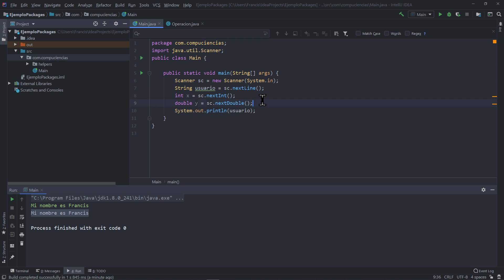Leer datos desde el teclado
Aquí explico cómo  leer datos desde el teclado en java usando la ca clase Scanner del paquete java.util.